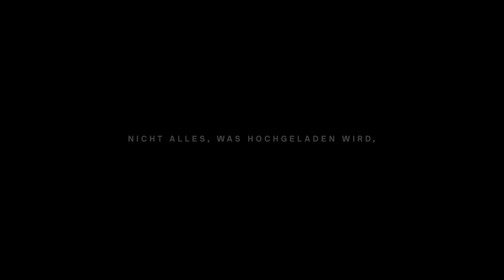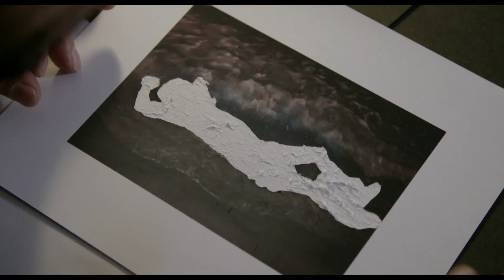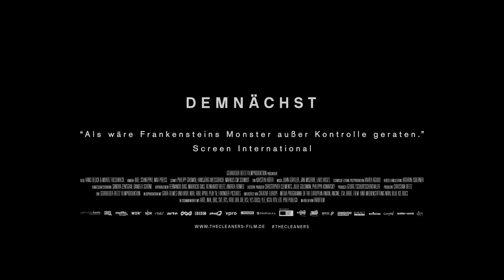Im Schatten der Netzwelt - The Cleaners | Trailer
Kostenlos in der Better Stream App - Filme und podcasts für ein nachhaltiges Mindset:

Pro Minute entstehen 500 Stunden Videomaterial auf YouTube, 450.000 neue Tweets auf Twitter, 2,5 Millionen Posts auf Facebook. Doch wer entscheidet, was die Welt zu sehen bekommt? Auf den Philippinen arbeiten Zehntausende Content-Moderatoren, die Unmengen an Bildern sichten. Ihre Arbeit wirft Fragen von Zensur auf.